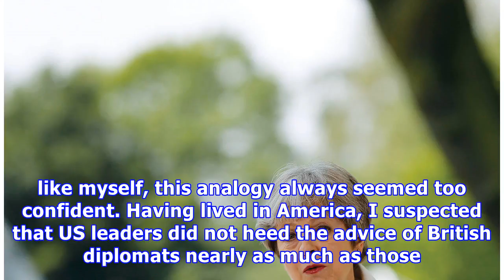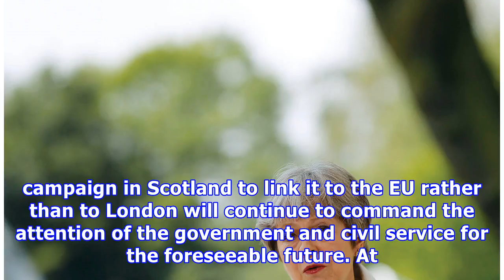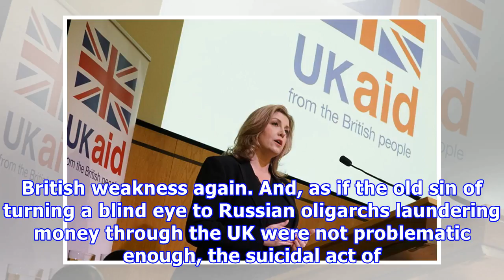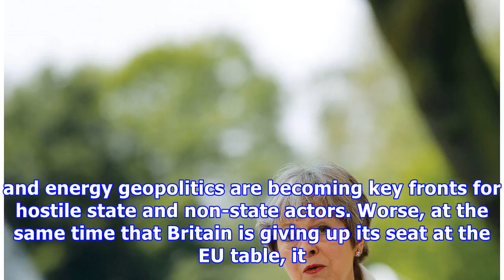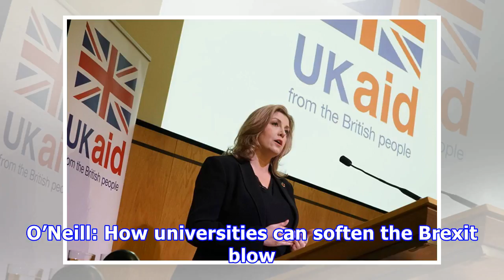Is this the end of global Britain?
Nowadays, Britain’s words and actions on the world stage are so at odds with its values that one must wonder what has happened to the country. Since the June 2016 Brexit referendum, British foreign policy seems to have all but collapsed — and even to have disowned its past and its governing ideas. Worse, this has coincided with the emergence of US President Donald Trump’s erratic administration, which is pursuing goals that are completely detached from those of Britain — and of Europe generally.